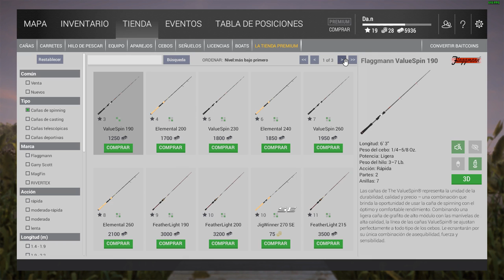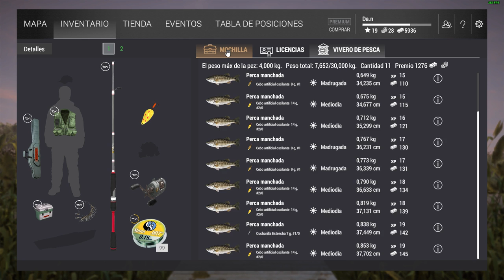FishingPlanet Día 13º Consiguiendo dinero